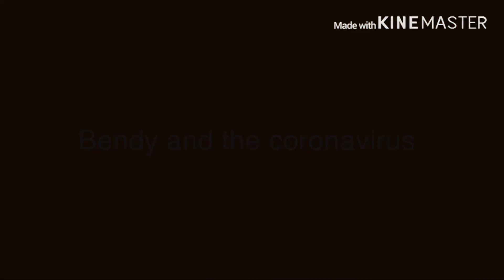Bendy and the coronavirus title card new episode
This episode will be airing soon